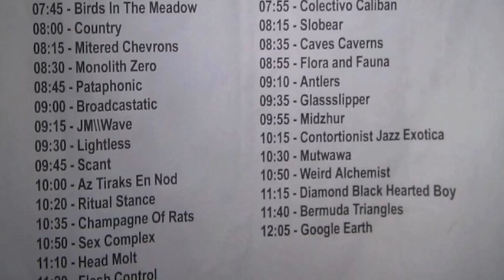Part 17/ Ritual Stance - 2012 June 30 - Noisefest - Live at Strange Matter - Richmond, Virginia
Ritual Stance at Noisefest at Strange Matter in Richmond, Virginia.